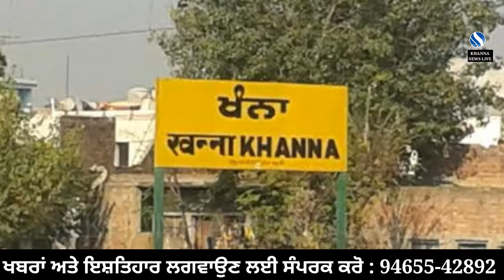25 ਹੋਰ ਆਏ ਕੋਰੋਨਾ Positive ਮਰੀਜ਼, KHANNA 'ਚ ਕੁਲ ਕੇਸਾਂ ਦੀ ਗਿਣਤੀ ਹੋਈ 361